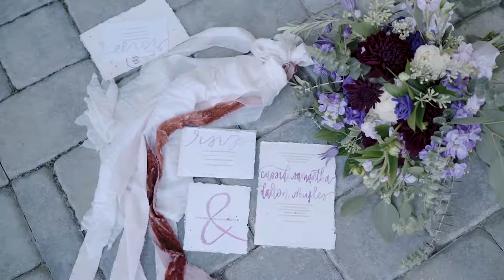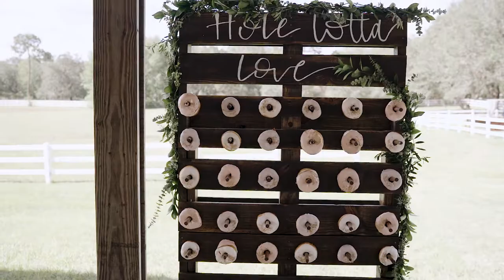Dalton & Cassidi's Wedding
Dalton & Cassidi were some of the sweetest clients I've ever had! Cassidi had such a pure heart and made it so easy to create and capture an amazing video of them!